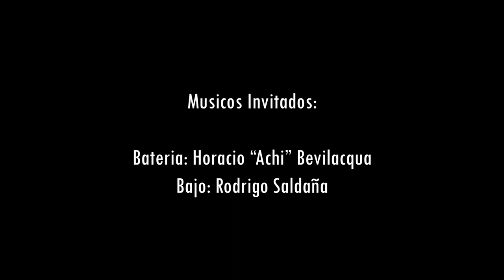Zamba del Grillo - A. Yupanqui (versión instrumental)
Versión instrumental de esta cancion de Atahualpa Yupanqui, Zamba del Grillo.

Musicos invitados:
Bateria: Horacio "Achi" Bevilacqua.
Bajo: Rodrigo Saldaña

Mezcla y Master: Hernan Ambrosino.
Produccion y Arreglo: Mario Gigena

Grabado en el mes de Noviembre, en estudio "El Brujo" (Córdoba)

Gracias a mi familia por ayudarme a realizar esto, a los amigos, y a Roman Ramonda por brindarme el espacio.